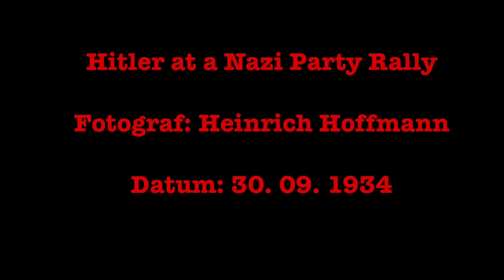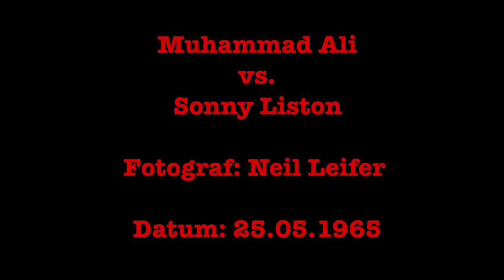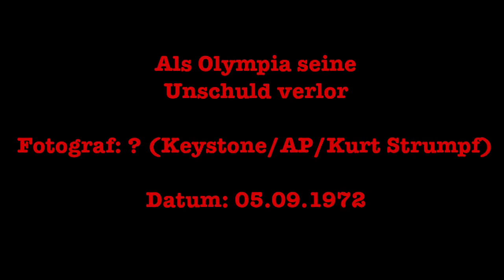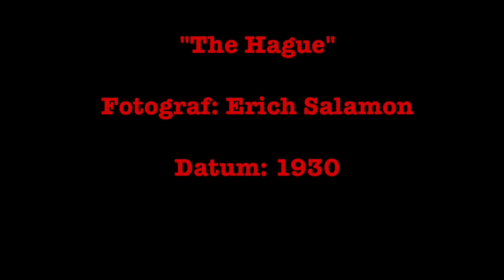Jahrhundert - Bilder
Bilder / Fotos mit grossem Historischem Wert